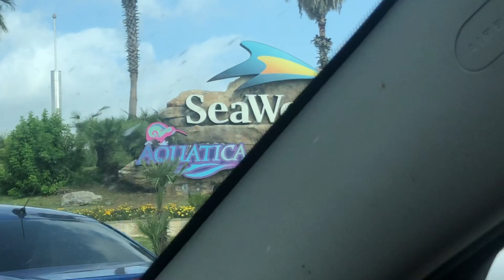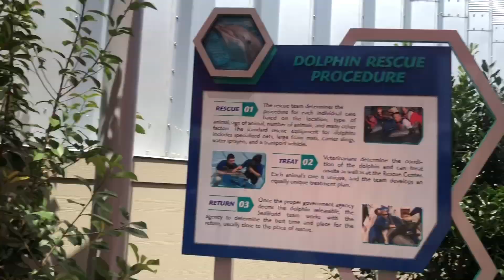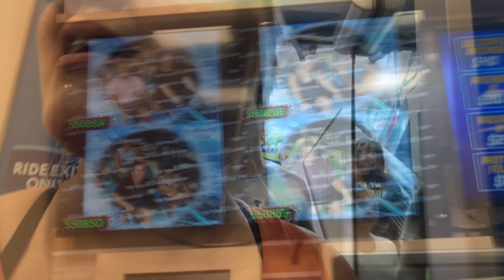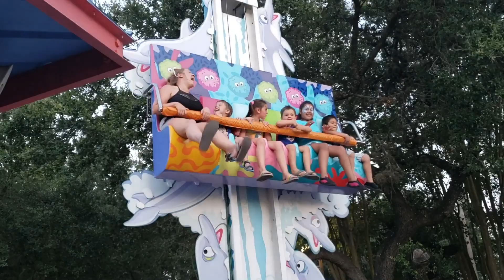OUR MINI VACATION! DAY 2 - SEA WORLD! 🐬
Hey friends! Sorry it has taken me SO long to edit this video!! Back to school has just swamped me! Hope you guys enjoy sharing the rest of our little trip with us! This video is of our day at Sea World San Antonio! It was the kids first time ever going and we had such a great day! 🐳🐬🐡🐠🐋 Part 3 should be coming very soon!!